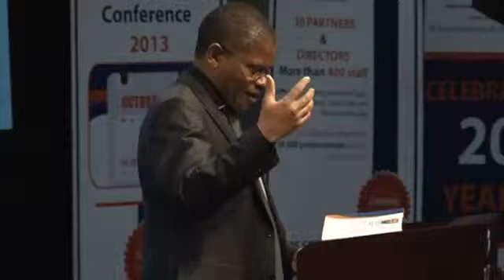Mzi Nkonki And Closing Remarks at the Nkonki 3rd Annual Audit Committee Conference 2013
Watch Mzi Nkonki's Closing Remarks at the Nkonki 3rd Annual Audit Committee Conference 2013